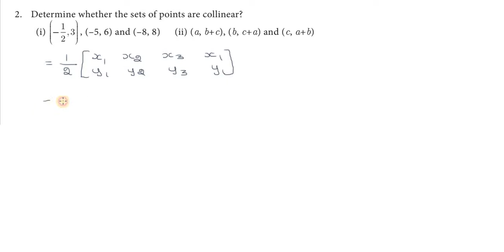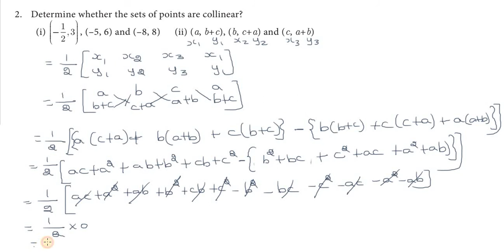Subscribe Chapter5|Exercise 5.1|Q.No.2 | TNSCERT | Class 10th New Syllabus